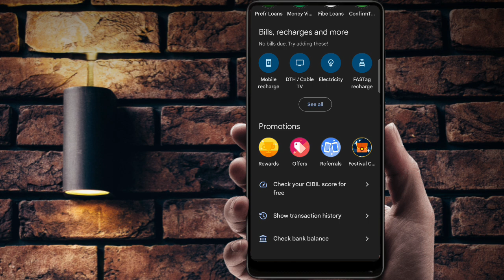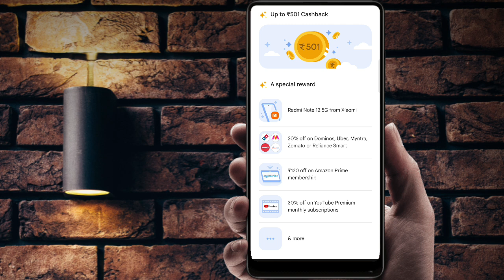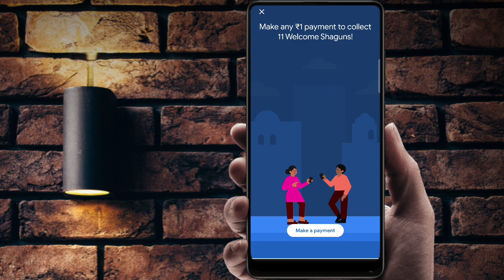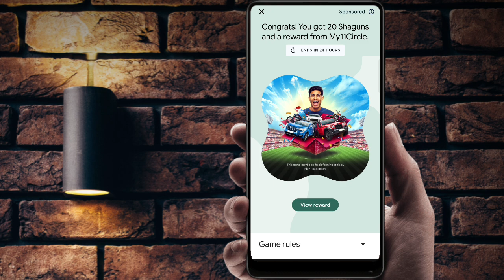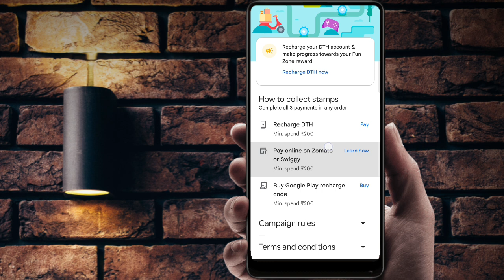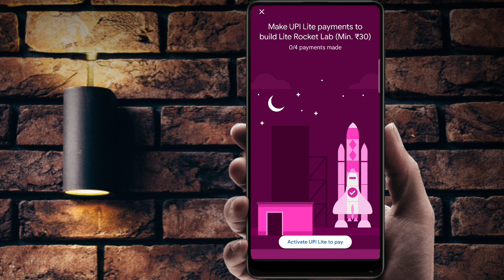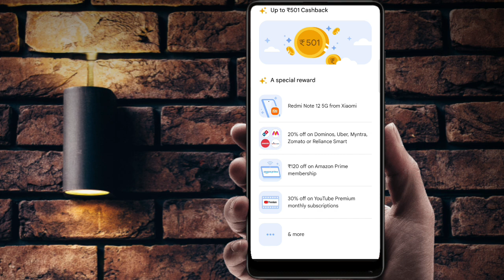Google Pay Festival City Offer 2023 | ₹500 Cashback | Google Pay Shagun Offer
This video is about to google pay Diwali Shagun Offer 2023 where you guys can win a brand new Redmi 12 5g Smartphone or upto ₹500 cashback. Google Pay Festival City Offer 2023 | ₹500 Cashback | Google Pay Shagun Offer